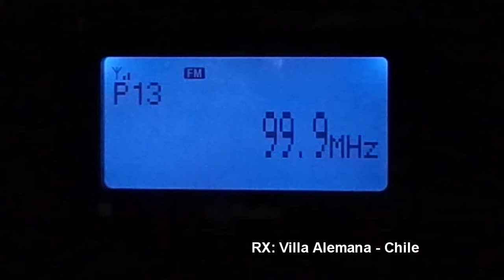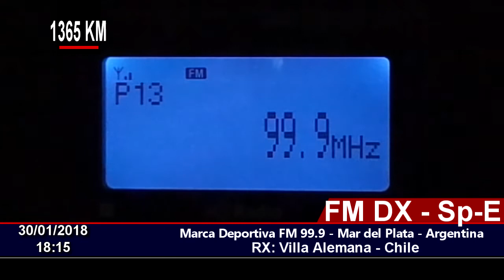FM DX - Marca Deportiva 99.9 FM - Mar del Plata - Argentina - En Chile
30/01/2018 18:15
Station ID: Marca Deportiva 99.9 , MAR DEL PLATA, ARGENTINA.
QTH: Villa Alemana - Chile FF46HW
RX: Sony XDR-S10HDIP
Antenna: Log Yagi Performance 7 elements.